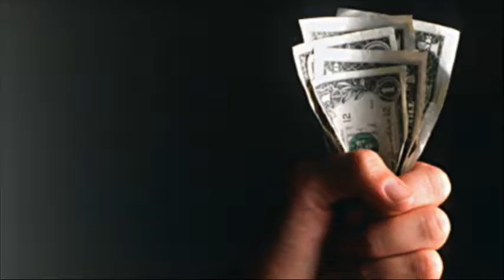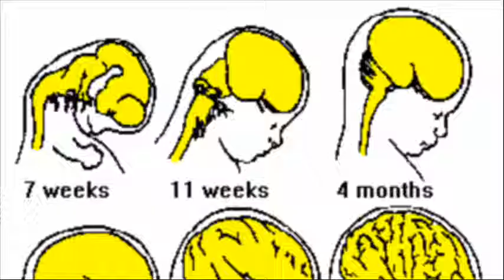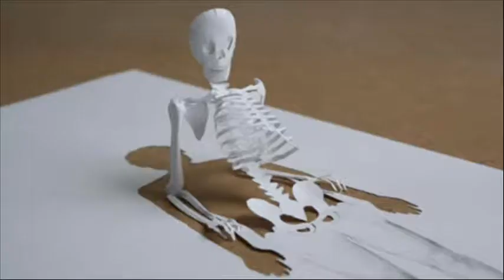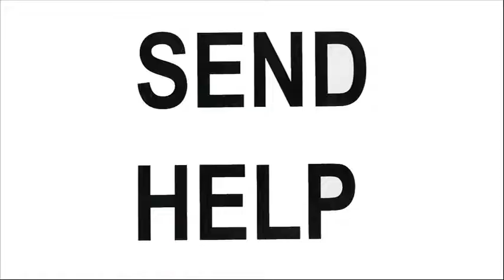Adventures in Solitude - The New Pornographers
Google Image Video